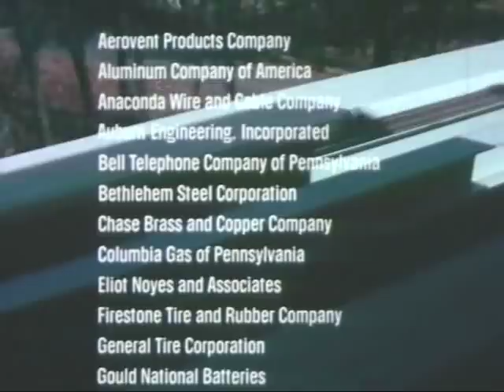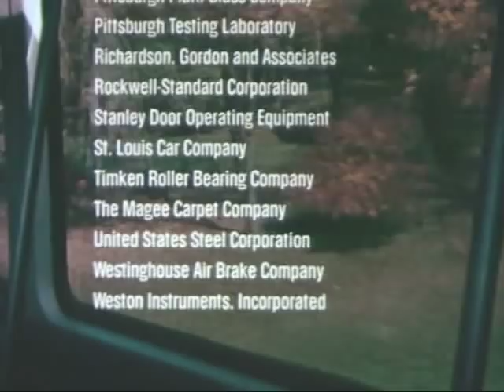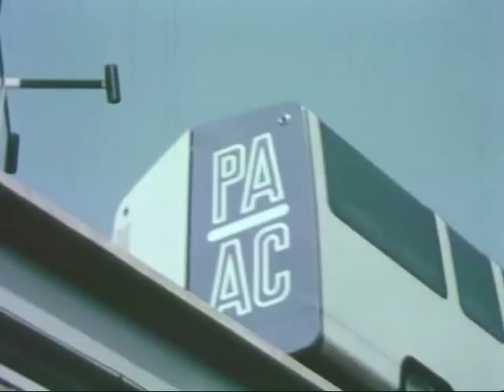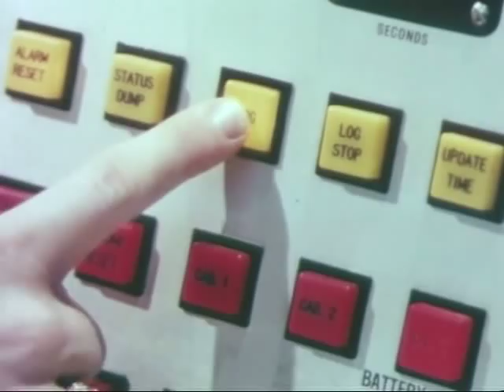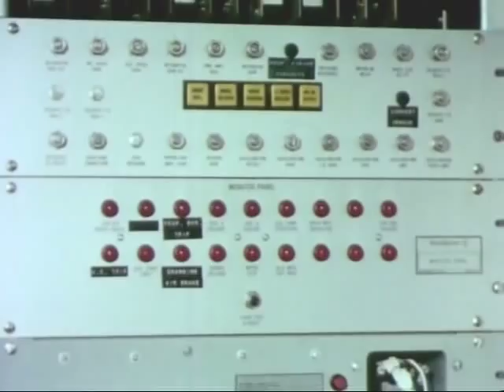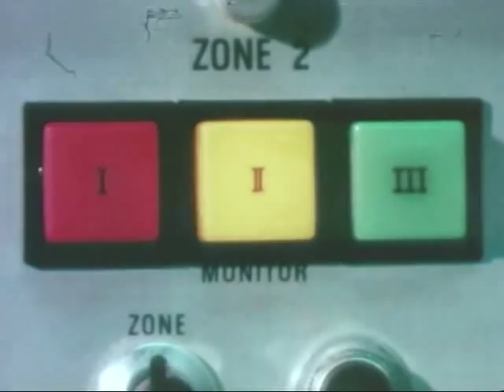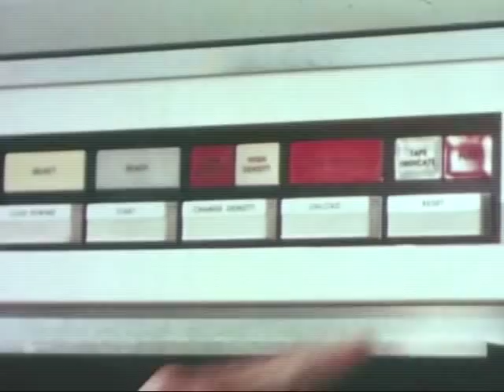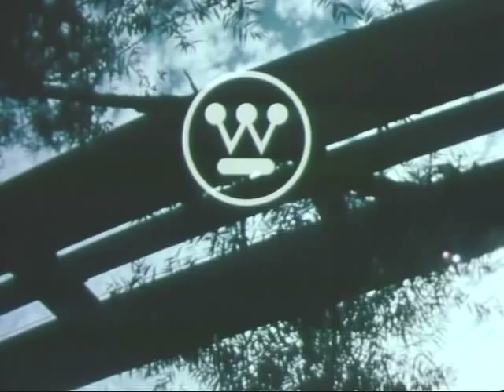SKYBUS COMPLETE TRANSIT EXPRESSWAY 1967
Movie produced by Westinghouse